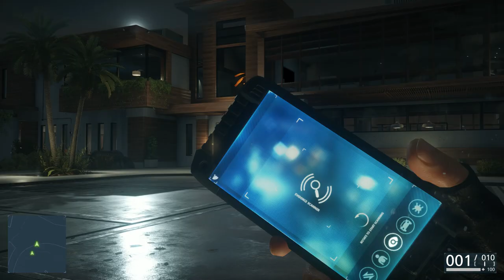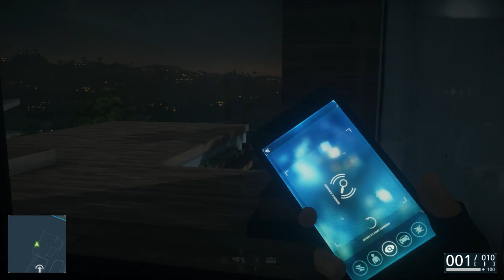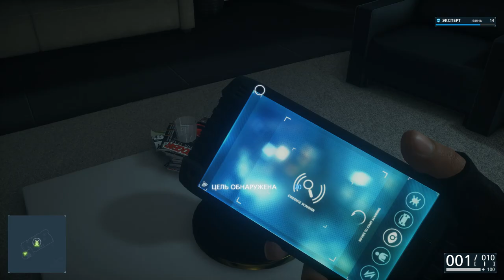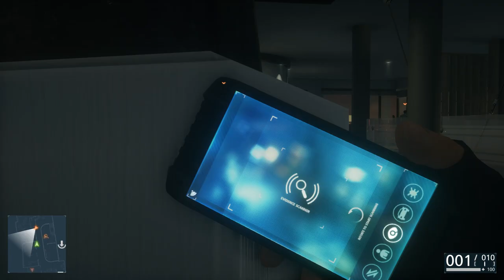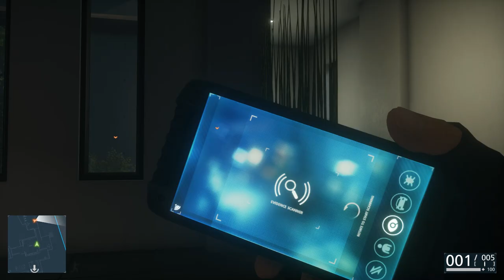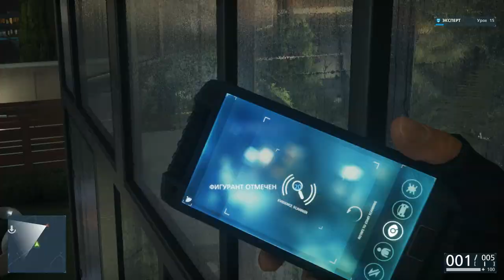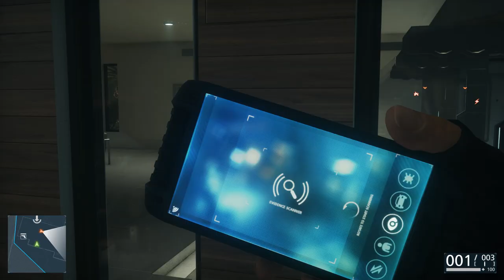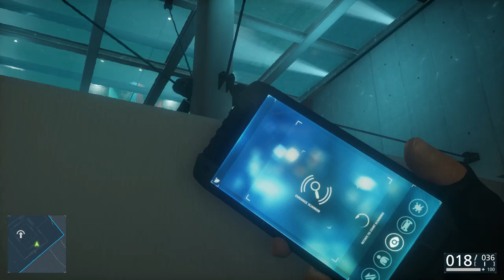Прохождение Battlefield Hardline #7 - Стеклянные дома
Операция по поимке Канга не принесла никаких явных зацепок на Доуза, если только Бумер не найдет пару-тройку улик в скачанных файлах.